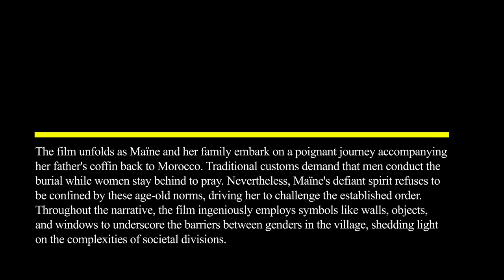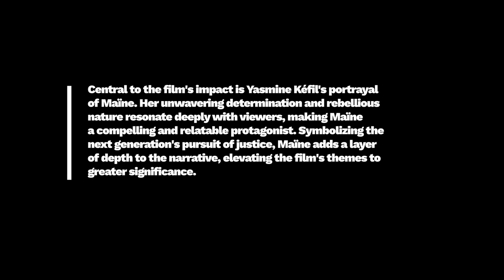Film Review: ON MY FATHER’S GRAVE (Short Film, 2023), JAWAHINE ZENTAR – ZiZ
FILM REVIEW:
ON MY FATHER’S GRAVE (SHORT FILM, 2023), JAWAHINE ZENTAR